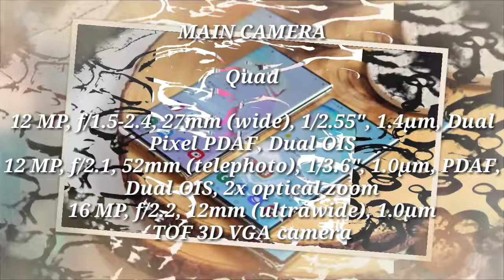samsung note 10+ specifications || samsung my kon sa features hy